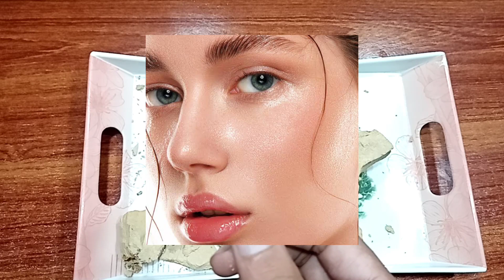Multani mitti eating|| Multani Mitti Uses Benefit and side effect|| Black Or Yellow Multani Mitti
eating|| Multani Mitti Uses Benefit and side effect|| Black Or Yellow Multani Mitti

multani mitti uses skin type skin sensitive skin pimples issue